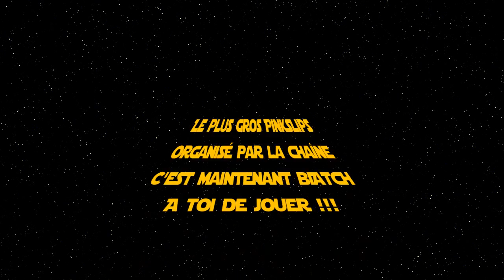PINKSLIPS FULL TOTS | 1M DE CREDITS.